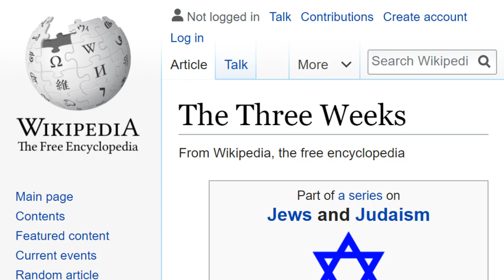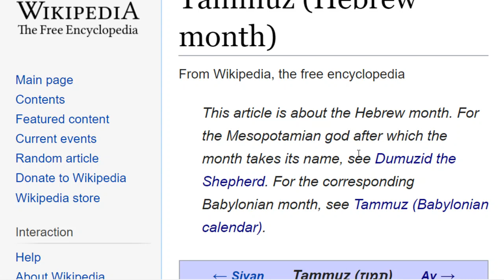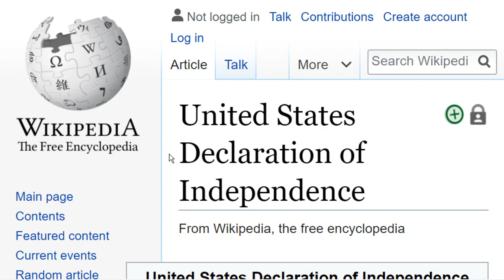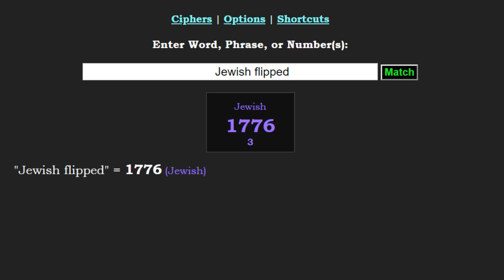17th of Tamuz, 5536